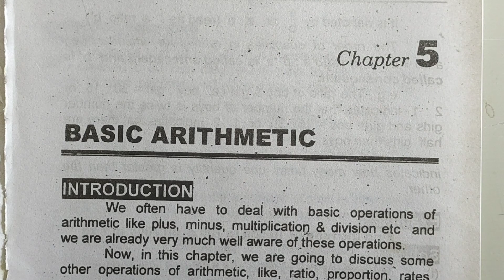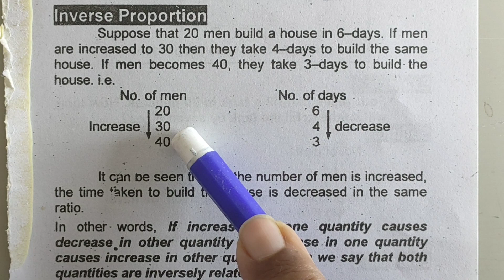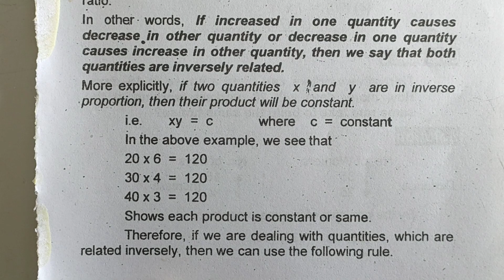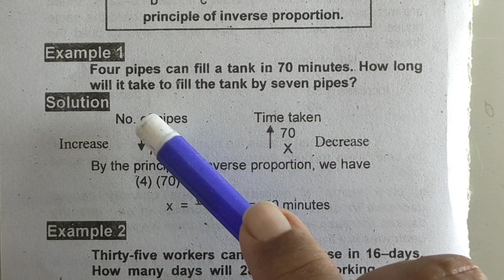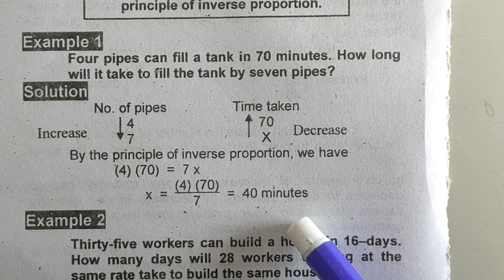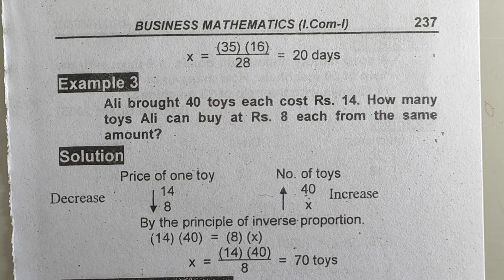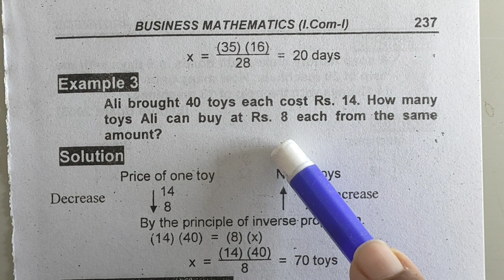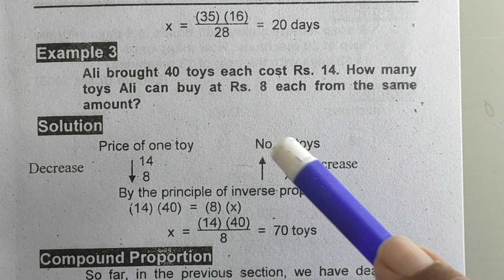61) Business Mathematics ll I-Com ll Part-1 ll Ch # 5 ll Basic Arithmetic ll Inverse Proportion ll